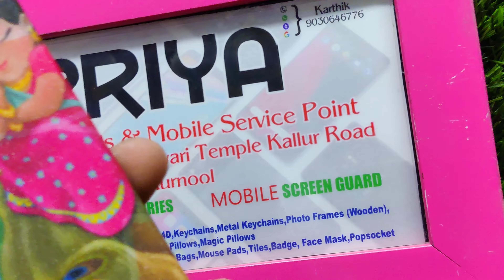April 11, 2022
Priya Musicals & Mobile Service Point

📲 BEST BRANDED MOBILES EXCHANGE STORE

APPLE SAMSUNG_ONE PLUS_OPPO_VI VO_REALME_MI_IQOO_MOTO_GOOGLE PIXEL.

BUY_SALE EXCHANGE
MOBILES ALL📱

📠 BUILD OWN/👕T-SHIRT PRINTING/ 🏴FLAG'S  PRINTING/🧢 CAP'S PRINTING/📲 PHONE CASE /🍺 MUGS PRINTING/🔑 KEYCHAINS /😍 PILLOWS /🖨 ETC...

📷 DSLR CAMERA RENT'S 📸 & 🖼️ DESIGNING, CUSTOMIZED PHOTO FRAME WORK'S  AVAILABLE

Opp: Chowdeshwari Temple Kallur Road Kurnool

📧 WHAT'S UP BUSINESS 👉 Follow this link to view our catalog on WhatsApp